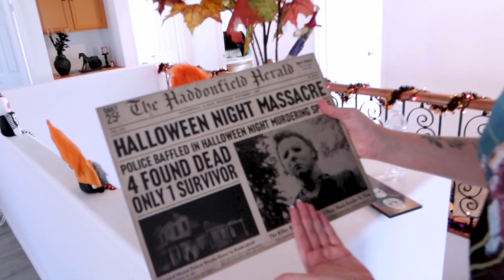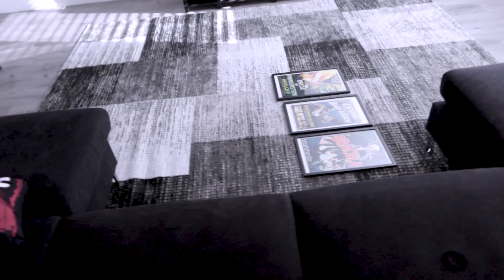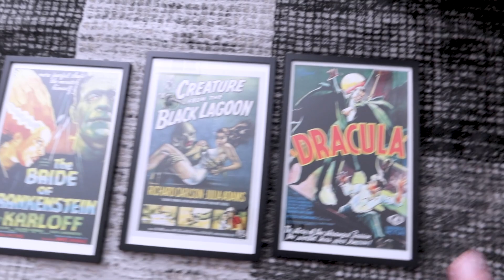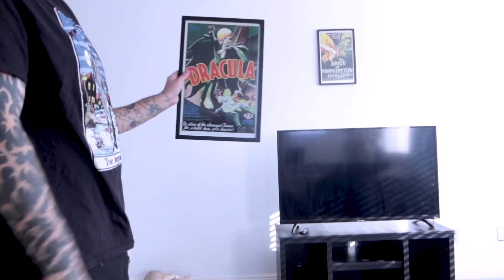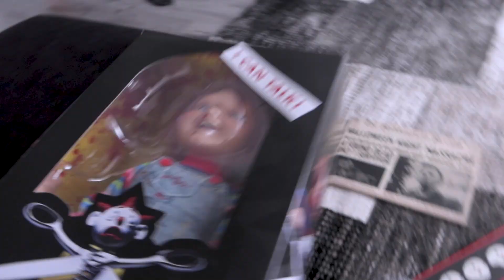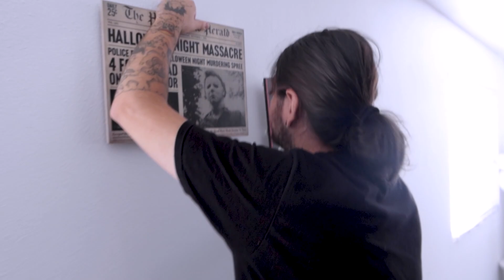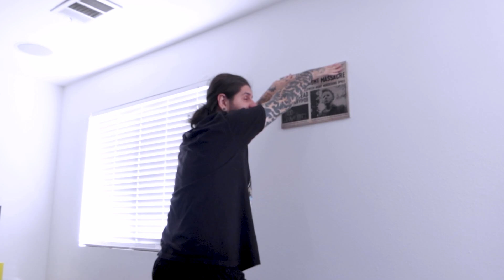FIZEMOS UMA SALA DE CINEMA NA NOSSA CASA | Renata Celi e Diogo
As reformas na nossa casa nova continuam! Agora fizemos uma sala de cinema! Conheça mais da nossa rotina em família morando nos Estados Unidos!